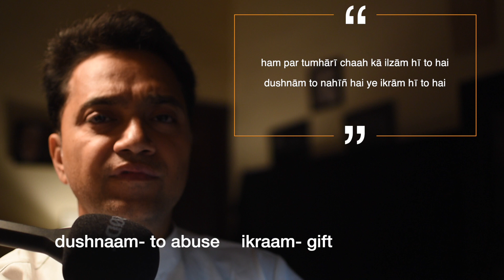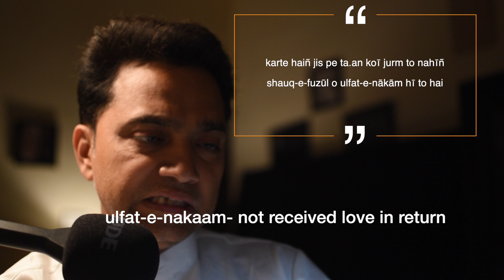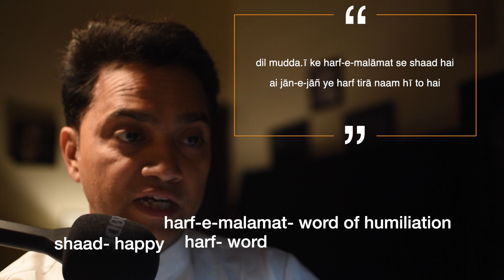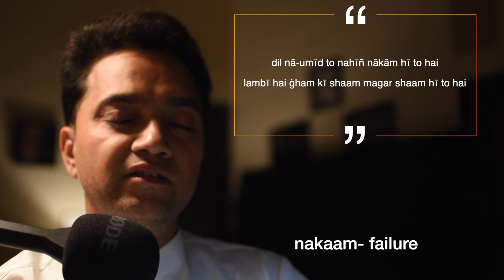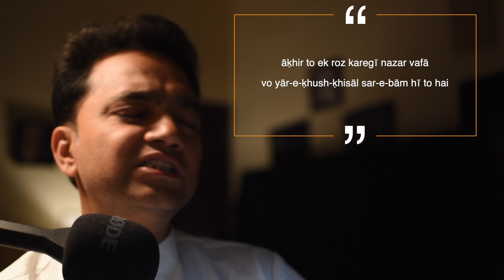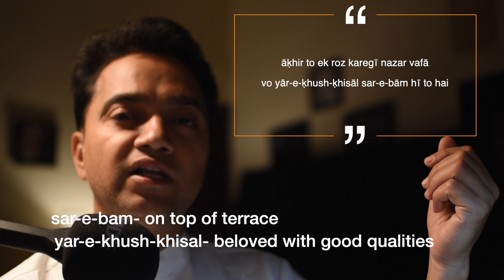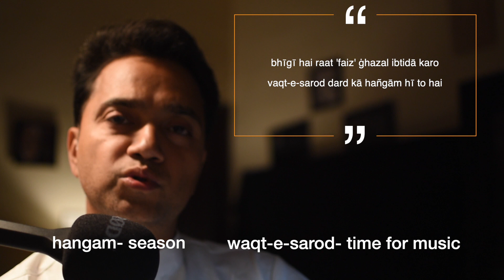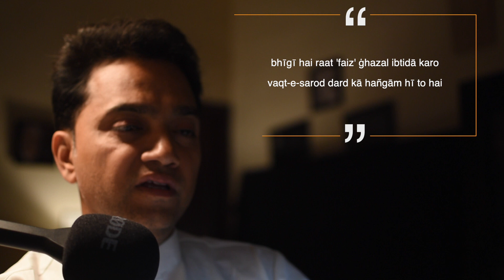Faiz Ahmad Faiz Lambi Hai Gham Ki Sham Explained by NauushadMuntazir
Lambi Hai Gham Ki Sham, is a mix bag of emotional and complaint for the beloved, who is not in the present times but who still remains in the wounds that would never heal.

Book of Faiz Ahmad Faiz Sahab: There are two Books: I have personally read Kuldeep Salil and have in my collection:

In this series of Ghazal Ki Kahani, first half would be of recitation and second half would have explanation or interpretation of the Ghazal. We will pick up each and every sher, and will go through the feelings of the Ghazal.

If you have any poetry you want me to recite, please mention in the comment box. If possible for me, I would surely put my emotions into it.
Timeline: 0:00-2:15
Intro 2:16-3:40
Recitation 3:41-12:10
Interpretation 12:11-13:03
Conclusion and Your Demand

Ghazal :  Lambi Hai Gham Ki Sham Magar
Poet : Janab Faiz Ahmad Faiz Sahab
Reciter : NauushadMuntazir
-नौशाद मुन्तज़िर/نوشاد منتظر  ®

ham par tumhārī chaah kā ilzām hī to hai
dushnām to nahīñ hai ye ikrām hī to hai

karte haiñ jis pe ta.an koī jurm to nahīñ
shauq-e-fuzūl o ulfat-e-nākām hī to hai

dil mudda.ī ke harf-e-malāmat se shaad hai
ai jān-e-jāñ ye harf tirā naam hī to hai

dil nā-umīd to nahīñ nākām hī to hai
lambī hai ġham kī shaam magar shaam hī to hai

dast-e-falak meñ gardish-e-taqdīr to nahīñ
dast-e-falak meñ gardish-e-ayyām hī to hai

āḳhir to ek roz karegī nazar vafā
vo yār-e-ḳhush-ḳhisāl sar-e-bām hī to hai

bhīgī hai raat 'faiz' ġhazal ibtidā karo
vaqt-e-sarod dard kā hañgām hī to hai

or just type

YT Channel Link:    shorturl.at/cnqDV

The ghazal containing the verse *"लम्बी है ग़म की शाम मगर शाम ही तो है"* was penned by the renowned Urdu poet Faiz Ahmed Faiz during his imprisonment in Montgomery Jail (now Sahiwal, Pakistan) on March 9, 1954. The ghazal reflects Faiz's characteristic blend of romanticism and revolutionary thought, expressing resilience, hope, and the inevitability of change even amidst prolonged suffering.

### Context and Themes
Faiz wrote this ghazal during a period of personal and political turmoil. He had been accused of conspiring against the government in the Rawalpindi Conspiracy Case and was imprisoned. Despite these adversities, his poetry remained a source of inspiration, offering solace and hope to himself and others.

The verse *"लम्बी है ग़म की शाम मगर शाम ही तो है"* metaphorically portrays a long evening of sorrow but emphasizes that it is still just an evening—finite and destined to end. This reflects Faiz's optimism and belief in the transient nature of pain. The ghazal as a whole explores themes of love, longing, despair, and hope. It conveys that while challenges may seem overwhelming, they are temporary, and perseverance will ultimately lead to relief.

### Literary Style
Faiz's poetry often intertwines personal emotions with broader social and political commentary. In this ghazal, he uses traditional Urdu poetic forms while infusing them with progressive ideas. His style is marked by its musicality, rich imagery, and symbolic depth.

### Broader Significance
Faiz's works, including this ghazal, have universal appeal due to their exploration of human emotions like love, loss, and resilience. They also resonate with struggles against oppression and injustice. This particular ghazal has been celebrated for its ability to inspire hope even in the darkest times.

Faiz’s ability to transform personal pain into a universal message of endurance makes this ghazal timeless. It remains a testament to his genius as a poet who could articulate both individual suffering and collective aspirations with profound beauty and depth.